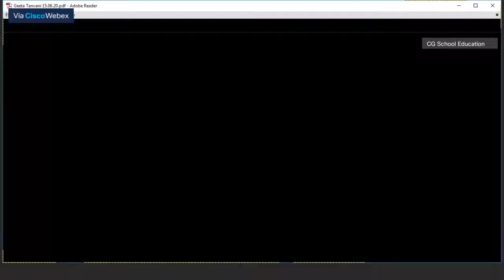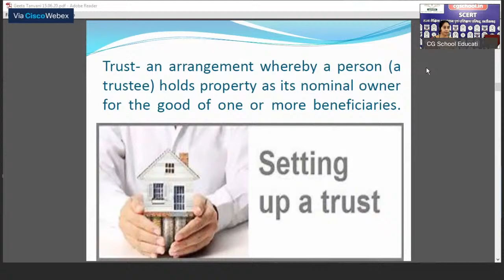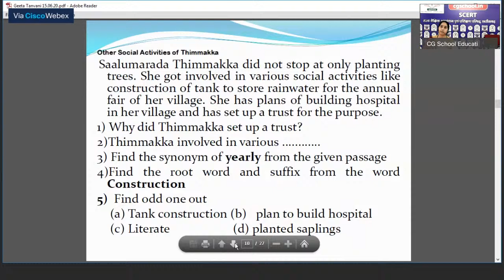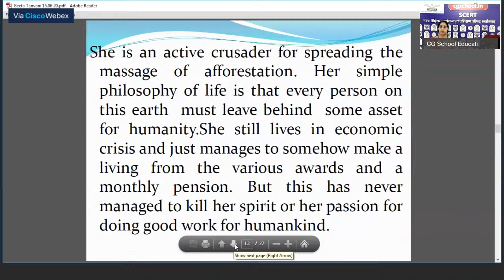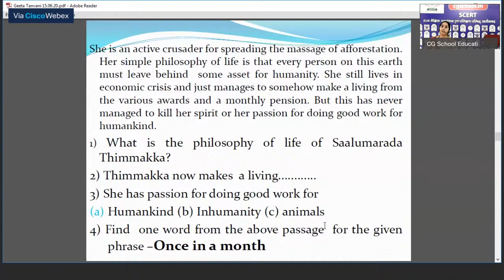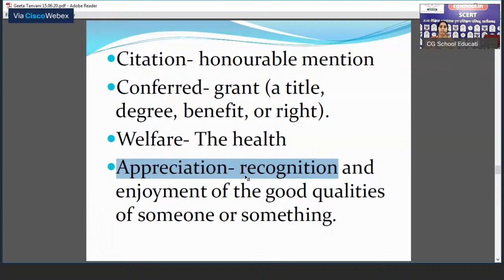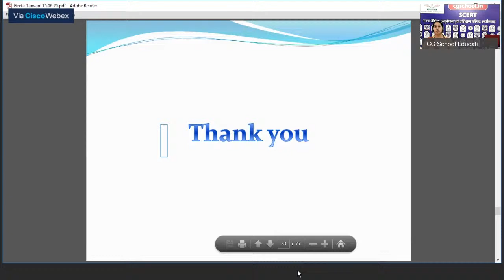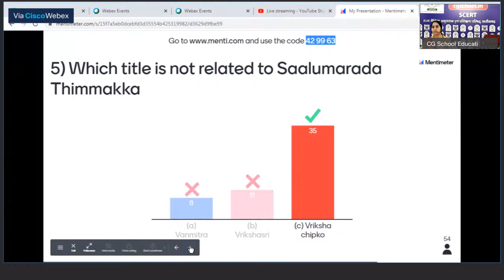Class 9 English (Saalumarada thimakka) by "Dr. Geeta Tanwani Lecturer D. P. G. H. S. S. Parastarai"